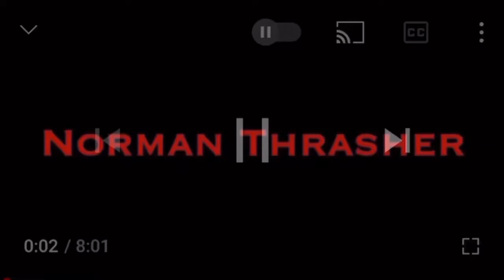Little Red Rooster! (RIP Norman Thrasher Muhammad)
Death is cruel to the living…
I’ve had too many deaths of people I know or learning of people I know that have passed lately. Sigh…